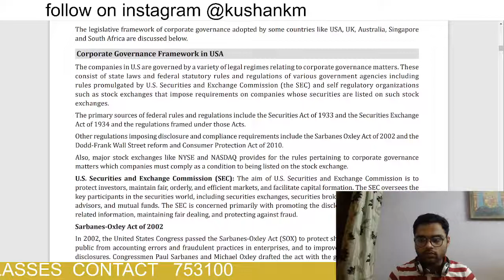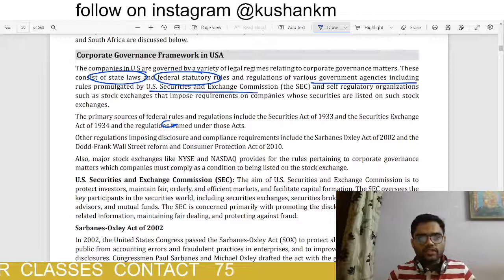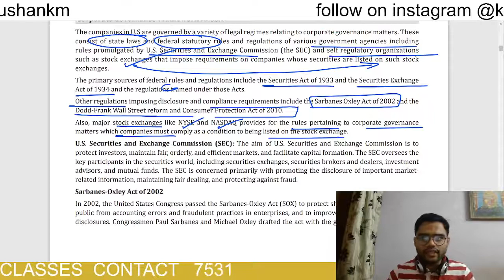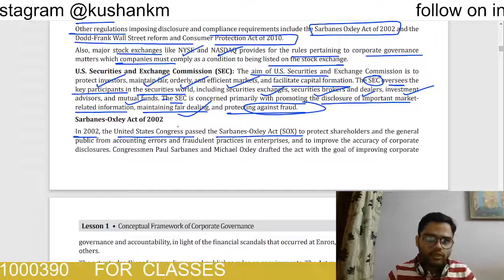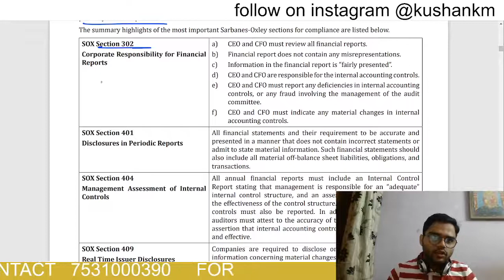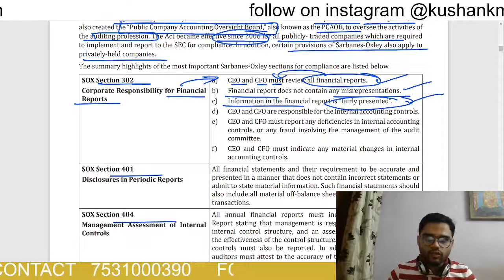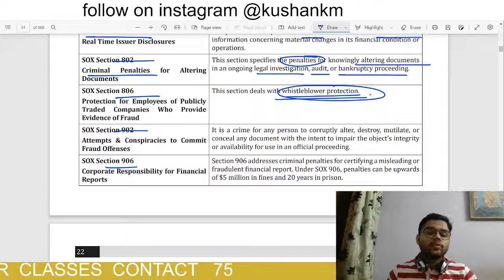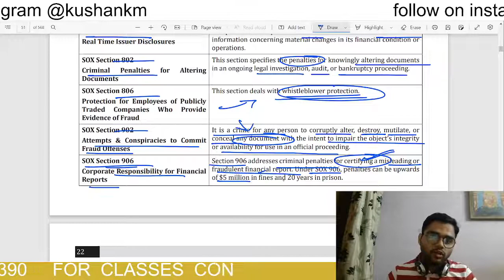Sarbanes Oxley Act, 2002